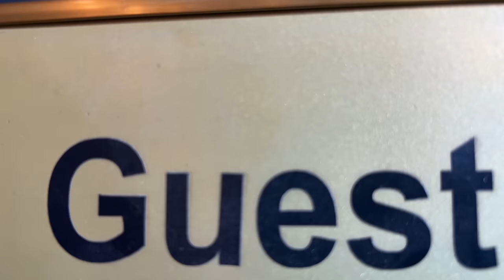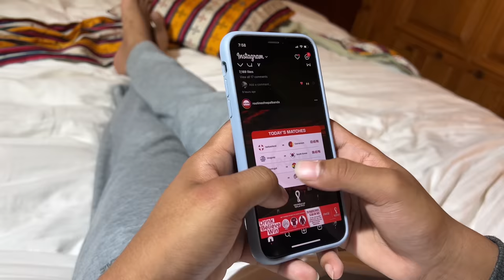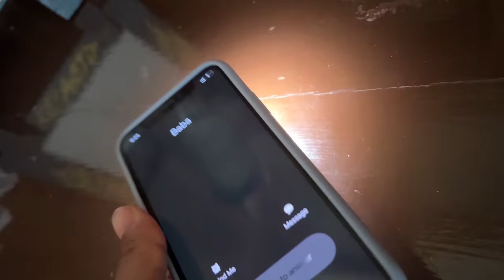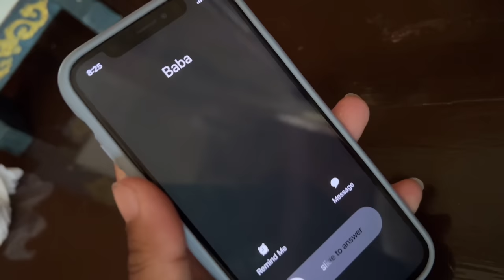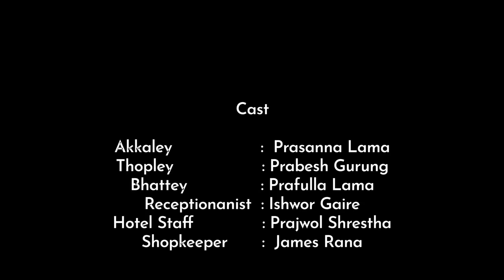3 FOOLS | Prasanna Lama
This story is about "3 Fools" namely: Akkale, Thopley and Bhattey. These three were the closest friends. One day Thopley faces his heartbreak through breakup henceforth they plan to go on a trip for refreshment. Whilst, Bhattey and Thopley were broke and had no money, Akkaley decides to convince his Dad to lend him some cash. Unfortunately, his Dad denies to do so, but Akkaley being mischievous figures out the way of getting his cash and the Three Friends makes their way to the trip. Therefore. the story begins.

Cast: Prasanna Lama, Prabesh Gurung, Prafulla Lama, Ishwor Gaire, Prajwol Shrestha and James Rana

Written/Directed/Edited : Prasanna Lama

Special Thanks to Grand Norling Hotel for giving us their space to shoot this video. Thank you for your service with food and lodging and for beautiful views and garden. Thank you for making it possible.